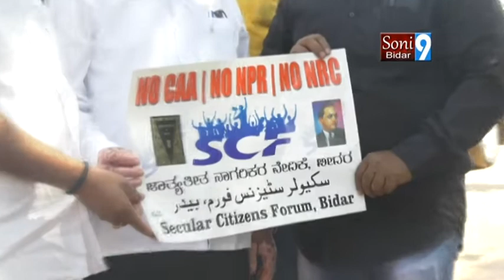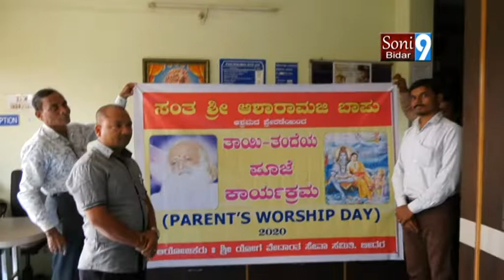SONY9NEWSBIDAR 21 01 2020